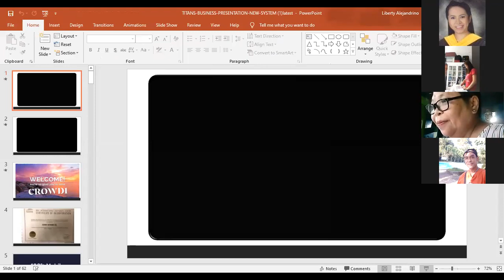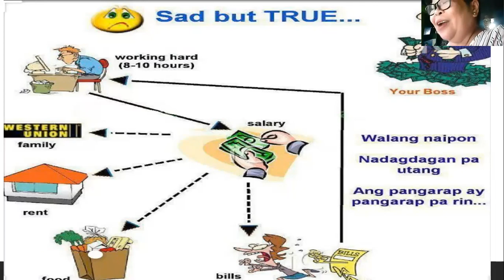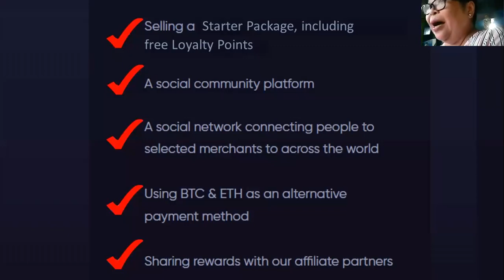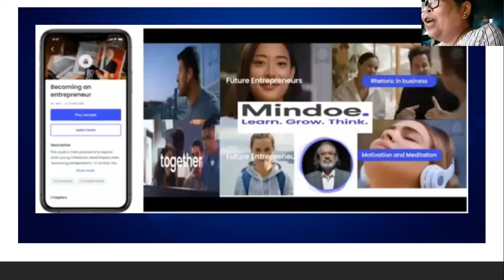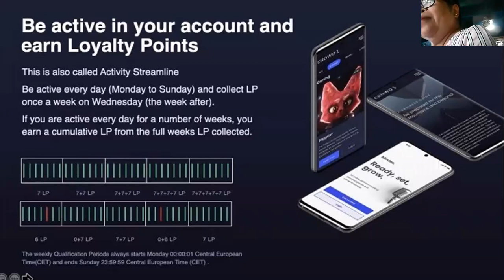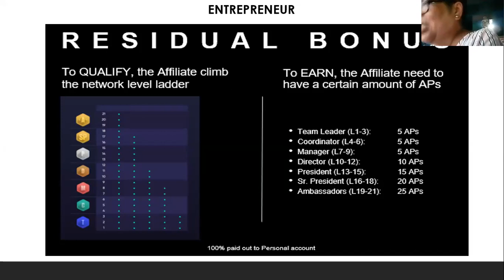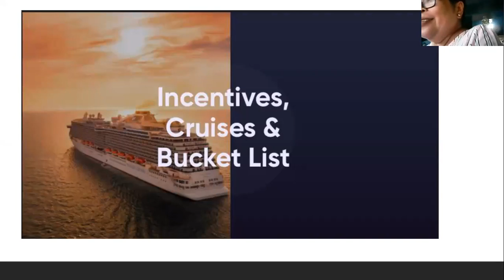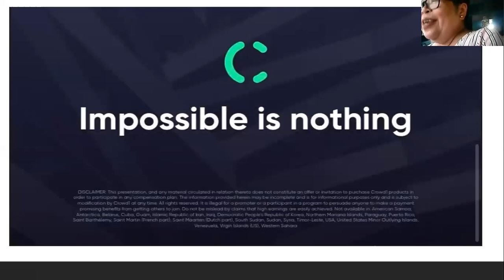𝐓𝐄𝐀𝐂𝐇𝐄𝐑 𝟑 𝐀𝐍𝐃 𝐂𝐎𝐎𝐑𝐃𝐈𝐍𝐀𝐓𝐎𝐑 𝟏 𝐒𝐓𝐀𝐑 𝐌𝐀𝐌 𝐋𝐈𝐁𝐄𝐑𝐓𝐘 𝐀𝐋𝐄𝐉𝐀𝐍𝐃𝐑𝐈𝐍𝐎 𝐂𝐑𝐎𝐖𝐃𝟏 𝐁𝐔𝐒𝐈𝐍𝐄𝐒𝐒 𝐏𝐑𝐄𝐒𝐄𝐍𝐓𝐀𝐓𝐈𝐎𝐍